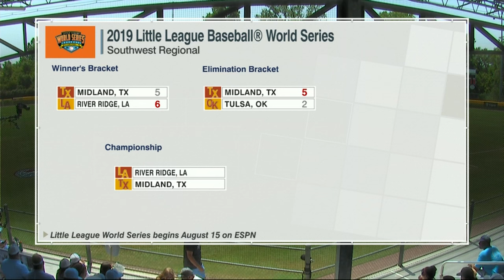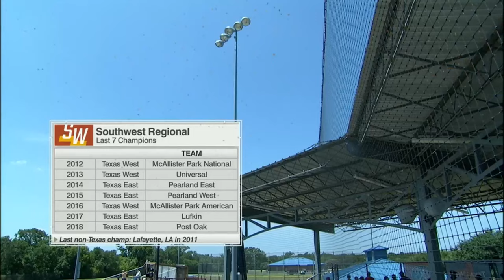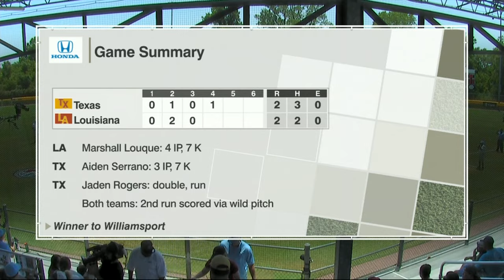LLWS 2019 Texas vs Louisiana - Southwest Regional Championship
Midland, TX vs. River Ridge, LA
(Championship)